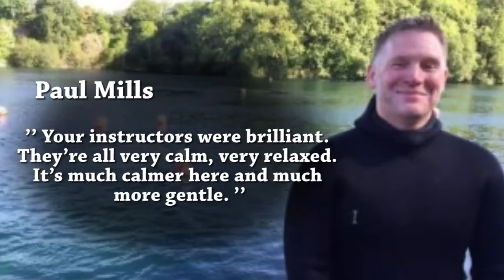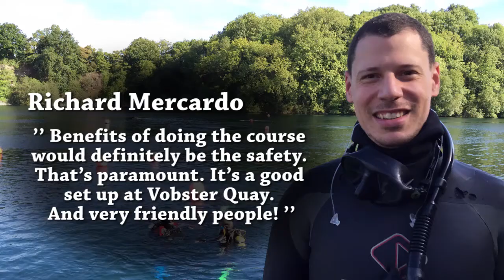Learn Freediving 10 - 11 Sept 2016 RAID Freediver Course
Learn freediving in the UK with the most experienced course provider. Teaching in the UK and abroad since 2003, no-one has our level of experience and expertise. Check out our RAID Freediver course video from 10th - 11th September 2016 and read what students, Paul, Claire, Valerie, Anthony, Conrad, Pierluigi, Eric, Ben and Richard thought of their course